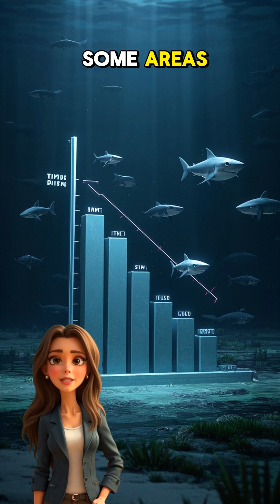Sharks Can Sense Heartbeats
Dive into a world where ancient predators swam freely—sharks predate trees by millions of years! This video explores the incredible history of sharks, revealing that sharks older than trees. Learn about evolution and the fascinating timeline of these sea creatures in this video. 🦈 Sharks Can Sense Heartbeats?! Nature’s Real-Life Superpower. Sharks don’t need to see you to find you.
They can literally sense your heartbeat — even if you're hiding!

Thanks to a special ability called electroreception, sharks detect the faint electric fields produced by muscle contractions, including your heart. It’s how they hunt with such terrifying precision.

It’s not movie magic — it’s one of the most advanced hunting tools in the animal kingdom.

👍 Like | 💬 Comment your favorite ocean animal | 📤 Share this with your shark-loving friend

Dive into a world where ancient predators swam freely—sharks predate trees by millions of years! This video explores the incredible history of sharks, revealing that sharks older than trees. Learn about evolution and the fascinating timeline of these sea creatures in this video.